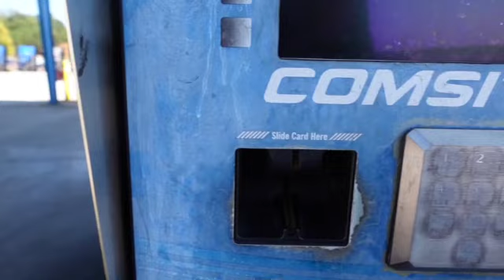TRUCK TOUR + Spend A Day With Me On A 34 Hour Reset